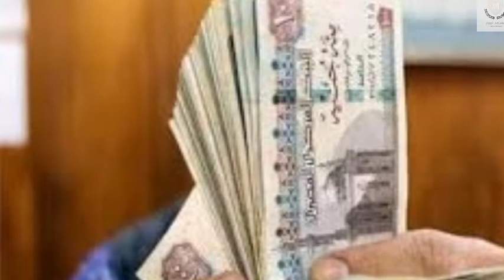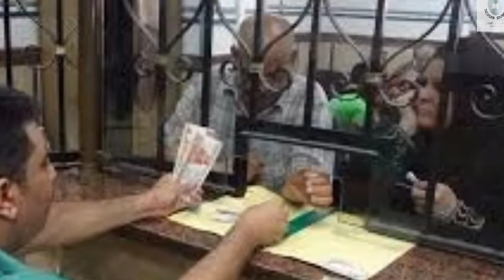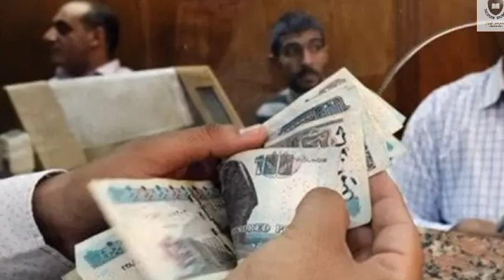ما موقف القطاع الخاص من العلاوات بعد قرار زيادة المعاشات والأجور؟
تفاصيل الخبر
.كشف مجدي البدوي عضو المجلس القومي للأجور ونائب رئيس الاتحاد المصري للعمال، عن تفاصيل الزيادة في الأجور والمعاشات هذا الشهر ووضع القطاع الخاص والمكافآت المتوقعة في أبريل الجاري، وكذلك كيفية حساب الزيادات، موضحاً أن الزيادة الجديدة حسب درجة كل موظف في عمله، ومن خلال هذا المقال سوف نشرح لكم أهم التفاصيل والمعلومات عن زيادة الأجور والمعاشات وموقف القطاع الخاص والعلاوات.

زيادة الأجور والمعاشات
جاء ذلك القرار في إطار السياسة التي تتبعها الدولة لتخفيف الأعباء المعيشية عن العاملين بها وأصحاب المعاشات، خاصةً إزاء المستجدات في الفترة الحالية، والتي تطلبت سرعة التدخل لتخفيف العبء على الموظفين والعاملين بالدولة، بسبب موجة ارتفاع الأسعار، وهذا من خلال المبادرة وتسريع تقرير المزايا المالية والتي كان  إقرارها في 1/7/2022.

الحكم بتعجيل موعد استحقاق العلاوة
المادة الأولى
على العاملين الذين يخضعون لقانون الخدمة المدنية تبعا المادة (37)، المقرر أنه في الأول من أبريل 2022، وذلك دون الإخلال باستحقاق العلاوة الدورية السنوية تبعا لنص ذات المادة من القانون وهي المادة (37) المقررة أنها في موعدها المنتظر في الأول من يوليو 2023.

المادة الثانية
 والغان يسرع مجلس النواب في استحقاق العلاوة الدورية الذي يستحقها كل العاملين بالدولة وغير المخاطبين ايضاً في الدولة بأحكام قانون الخدمة المدنية المشار إليه، حتى يصبح في الأول من إبريل 2022، واعتباراً من هذا التاريخ، بالإضافة إلى ذلك سوف يأخذ كل العاملين علاوة خاصة بنسبة تصل إلى (15%) من الراتب الأساسي لكل منهم في 31/3/2022، أو في تاريخ التعيين بالنسبة لمن عين بعد هذا التاريخ بحد أدنى يصل إلى (100) جنيه شهرياً، وتعتبر هذه العلاوة جزءاً من الراتب الأساسي الخاص بـ العامل، وتحتسب إليه العلاوة اعتباراً من تاريخ 1/4/2022.